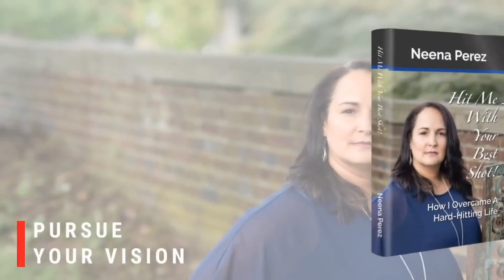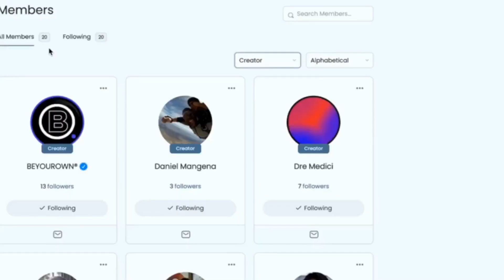Scale Your Business with Dan Hafner | Ep. 208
➡️Scale Your Business with Dan Hafner

✅Dan Hafner is the founder & creator of Dapper Mobile Apps and has been building and marketing apps since 2018.

✅He specializes in the no-code space and works specifically with coaches and experts in many different niches to help them streamline and scale their business through their own custom app and software.

✅We discuss real-life topics, tools and tips on how to challenge and transform your thinking with no sugar added. Hope you will go on the journey with us as we grow, fail and get back up. Life is about challenges and learning how to overcome those challenges together.

👥 𝙍𝙚𝙜𝙞𝙨𝙩𝙚𝙧 & 𝘾𝙧𝙚𝙖𝙩𝙚 𝙁𝙧𝙚𝙚 𝘼𝙘𝙘𝙤𝙪𝙣𝙩
We want to invite you to join our FREE community for you to come and interact with the hosts and special guests of all Verified Creators by creating a profile today

💬 𝙀𝙣𝙜𝙖𝙜𝙚 𝙞𝙣 𝘿𝙞𝙨𝙘𝙪𝙨𝙨𝙞𝙤𝙣 𝙂𝙧𝙤𝙪𝙥𝙨
If you would like to let us know what you thought of this conversation, please feel free, we welcome any feedback and love to share it with all the special guests that we have on the show

🚀 𝘽𝙚𝙘𝙤𝙢𝙚 𝙑𝙚𝙧𝙞𝙛𝙞𝙚𝙙 𝘾𝙧𝙚𝙖𝙩𝙤𝙧
If you are a content creator or aspiring one, submit an application to be selected as a Verified Creator

"𝘊𝘰𝘮𝘮𝘶𝘯𝘪𝘵𝘺, 𝘊𝘰𝘭𝘭𝘢𝘣𝘰𝘳𝘢𝘵𝘪𝘰𝘯, 𝘊𝘰𝘭𝘭𝘦𝘤𝘵𝘪𝘷𝘦 𝘐𝘮𝘱𝘢𝘤𝘵"

💚 Subscription Link:

 ˜”*°• ˜”*°•Straight Talk No Sugar Added with Neena Perez •°*”˜ •°*”˜